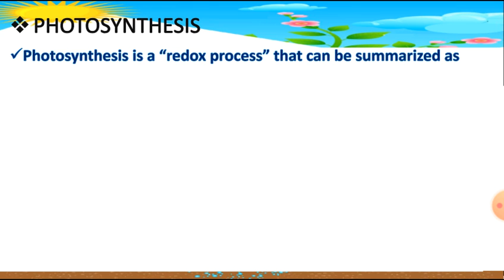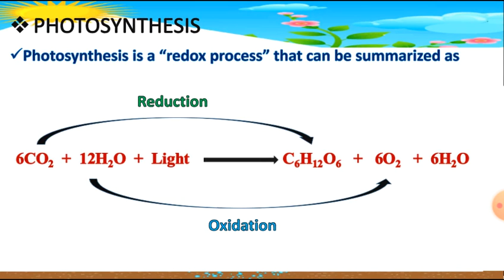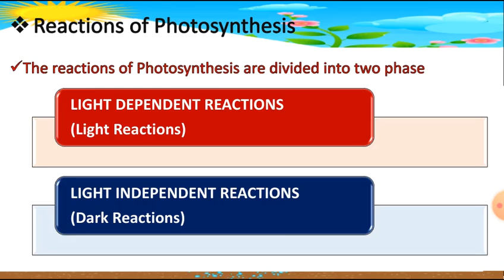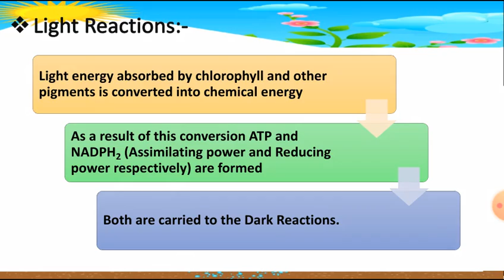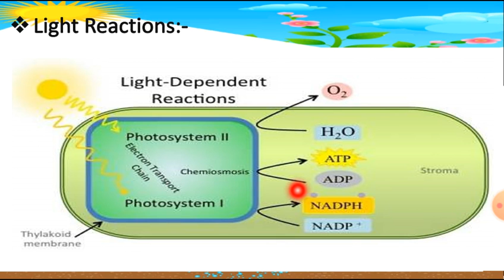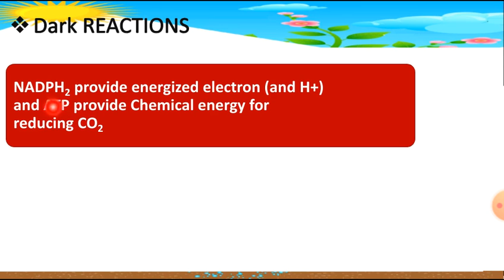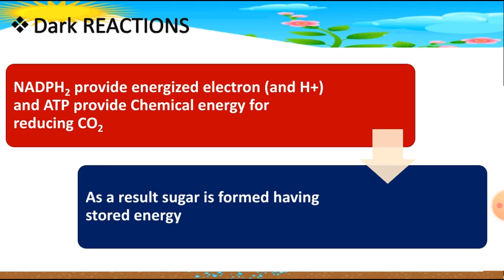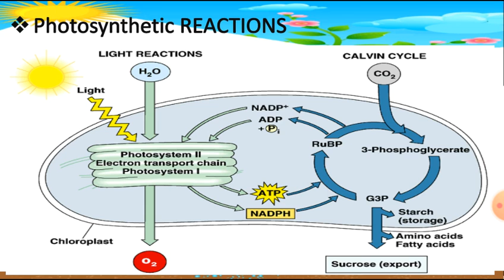Reactions of Photosynthesis # Brief description 11Th Biology Hindi Urdu Shaheen star